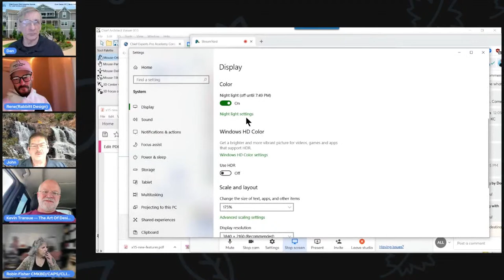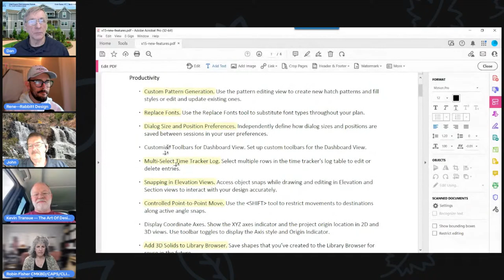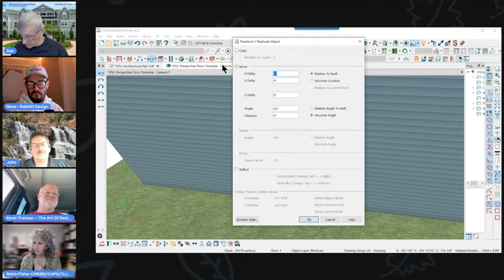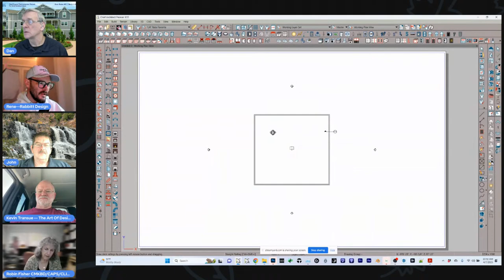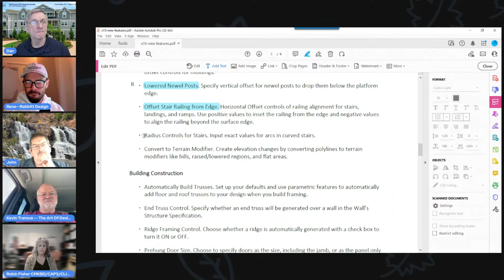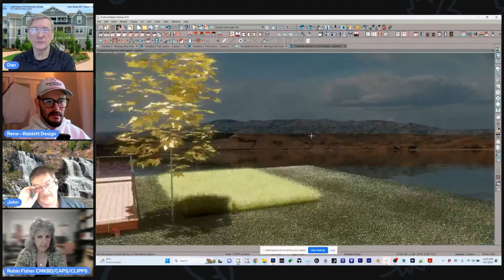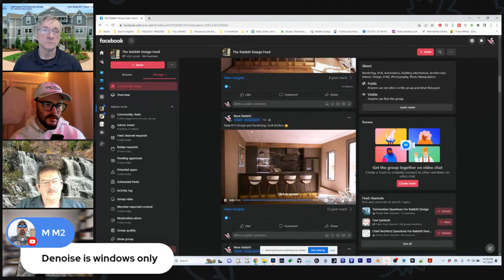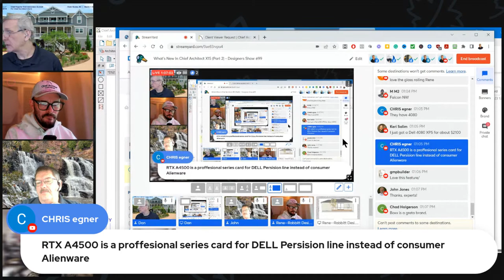What's New In Chief Architect X15 (Part 2) - Designers Show #99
Get ready to take your designs to the next level with the all-new Chief Architect X15! We're thrilled to give you a sneak peek into the latest version of this industry-leading software --- only here at the Designers Show. We'll showcase the exciting new features that will make your design process faster, smoother, and more intuitive than ever before.

So, whether you're an experienced Chief Architect user or just getting started, this show is packed with insider tips and tricks that will help you make the most out of this powerful tool. Plus, Kevin Transue will lead a discussion on Imposter Syndrome, which will help you get the confidence boost that you need to unleash your full potential.

Welcome! 00:01
Computer Display Setting: Night Light 5:00
Imposter Syndrome 6:33
Good Book: "The Power of Introverts..." 15:30
Good Book: "The Confidence Code" 16:04
Customize Toolbars for Dashboard View 17:55
Display Coordinate Axes 22:37
Client Viewer 24:02
How to Offset Railings on Decks 29:19
Radius Control for Stairs 38:00
Convert to Terrain Modifier 43:52
Using Graphs for Terrain/Sun Shadows 45:13
Denoiser & Depth of Field 50:16
Depth Que Feature 54:04
Denoiser Feature 56:30
Depth Que for Kitchen Elevations 59:05
Hidden Lines Below Grade 1:00:42
Answering Questions about Laptops 1:03:09
Wrap Up 1:07:03

2D CAD Tools
3D CAD Tools
Builders
Builders Leads
Chief Architect
chief architect premier
Chief Architect rendering
Chief Architect Training
chief architect tutorial beginner
chief architect x15
chief architect x15 tutorial beginner
Chief Experts
Chief Architect Home Designer Pro
Home Designer pro
Chief Experts Academy
Chief Experts Academy
Chief Experts Webinar
Chief Skills
Construction business Minnesota
construction industry
Construction Leads
Construction Sales and Marketing
construction technology
Contractor Business Tips
Contractor Marketing
Dan Baumann
Design software
architect software
Design agreements
Design Trends
Designers Show
digital construction
Digital Marketing for Construction
Get More Leads for Your Construction Business
Home Remodel Contractors
home remodeling
John Schrader
Kitchen Design
Kitchen Work Centers
Kitchen Centers
Lead Generation in Construction
Marketing For Builders & Contractors
Minnesota Contractor
Minnesota Remodel
Remodel
Remodeling Business
remodeling tips
Remodeling Business
renovation house
sales and marketing in construction
Schrader Construction
Home Pro vs Premier
Rene Rabbitt
Rabbitt Design
Kevin Transue
Robin Fischer